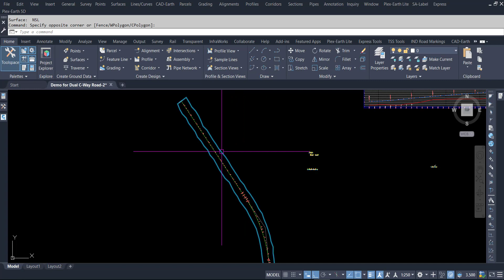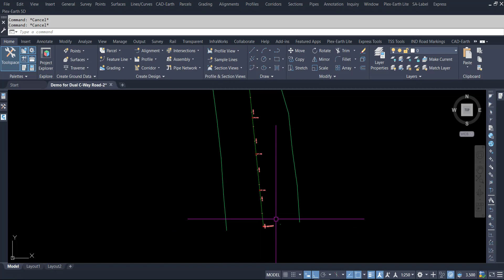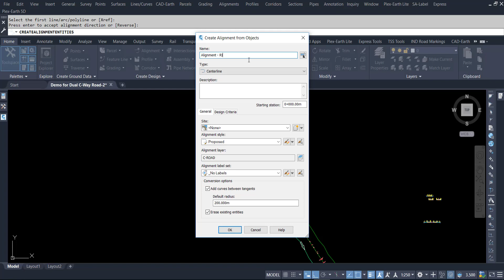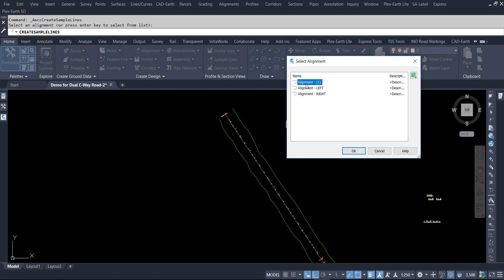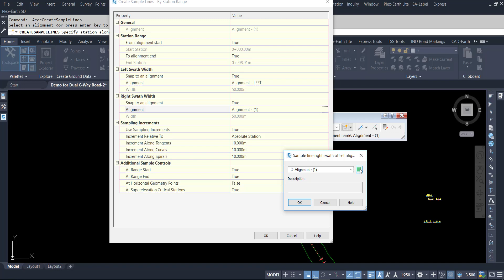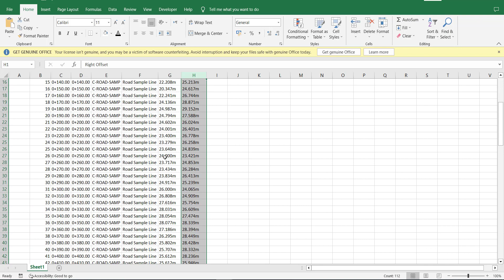Create Sample Lines With Width Targets In Civil 3d | How to Assign Target for Sample Lines in Civil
Learn the essential process of creating and assigning width targets for sample lines in Civil 3D with ease!

In the latest video tutorial by Naseer Bhatti, you'll discover step-by-step guidance on creating sample lines and precisely assigning targets in civil 3D.
The process involves leveraging an existing surface and alignment, demonstrating how to change the style of the surface and efficiently break and process the border. You'll also gain insights into creating sample lines without curves, setting specific width targets, and effectively assigning manual or various options for targets, including left and right lines. Witness how to select and set width targets, observe stations of super elevation, and expertly offset sample lines while ensuring accurate results. The video concludes by showcasing the crucial process of assigning targets to sample lines using civil 3D and the significance of understanding this for precise outcomes.

Share your thoughts on this crucial tutorial and explore further techniques for Civil 3D in the comments section!

Creating Sample Lines with Width Targets in Civil 3D

Creating sample lines in civil 3D
• The process involves creating a sample line and assigning a target
• The video demonstrates creating sample lines using an existing surface and alignment
Assigning targets for sample lines in Civil 3D
• Changing the style of the surface
• Breaking and processing the border
• The process involves creating a line without curves
• Clicking on the central line and setting a specific width target
Assigning targets to sample lines in Civil 3D
• Targets can be entered manually
• Options for selecting targets include left and right lines
• Select the line from the drawing and set the width targets
• Observe the stations of the super elevation
Offset sample lines by taking multiple options
• Creating sample lines with width targets
• Checking width by creating with any sample
Assigning width targets to sample lines in civil 3D
• Selecting the first and last file to copy
• Pasting the new file into Excel for further analysis
Assigning target for sample lines in civil 3D.
• Targets can be assigned to sample lines using civil 3D.
• It is important to understand how to assign targets for accurate results.

Related Videos Regarding the Topic

Create Sample Lines at Custom Stations In Civil 3d | Create Sample Lines at Required Stations In C3D

Create Sample Lines from Predefined Station List In Civil 3d | Create Sample Lines from Station List

Timecodes

0:04 creating sample lines in Civil 3D
0:40 Assigning targets for sample lines in Civil 3D
1:33 creating sample lines with width targets in Civil 3D
3:39 assigning targets to sample lines in Civil 3D
4:00 creating sample lines with width targets in Civil 3D
4:21 Offset sample lines by taking multiple options
4:50 assigning width targets to sample lines in Civil 3D
5:19 assigning target for sample lines in Civil 3D